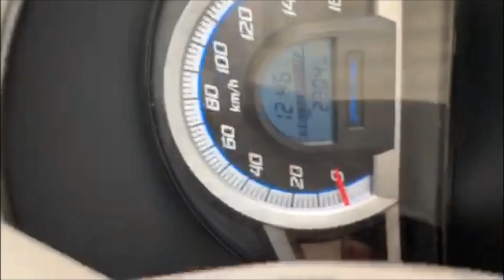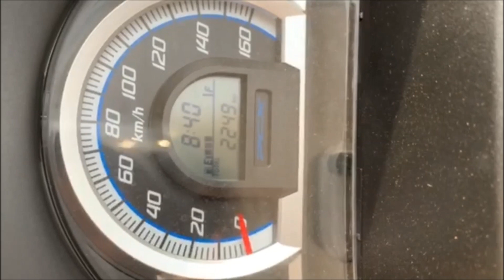エンジンオイル粘度で燃費はどれだけ変わるか PCX125編 [検証]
銘柄別は荒れるので検証しませーん
使用銘柄はご想像にお任せします